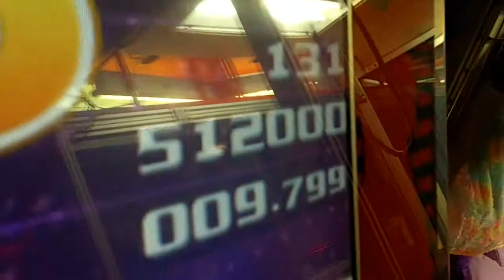Pump It Up Fiesta 2 - Emperor - Single Performance 3 - FPC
BanYa - Emperor - Single Performance 3 - FPC

Easy chart. You can make up your own steps in a lot of places in this one.